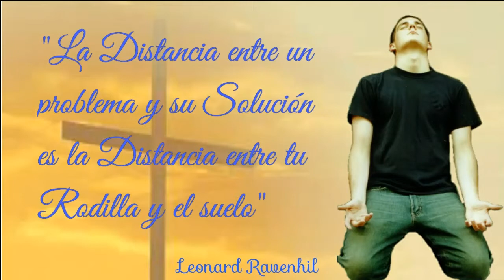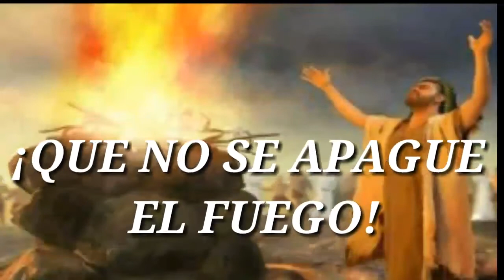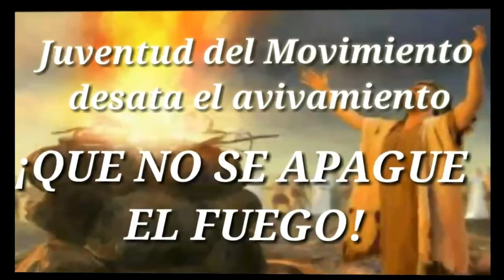Elías Oraba en el monte Carmelo | Coro de Fuego MMM | Alabanzas ESPIRITUALES MMM 2017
Dios le bendiga a todos. :)

COMPARTE PARA QUE MÁS VIDAS  SEAN BENDECIDAS A TRAVÉS DE ESTE MEDIO.